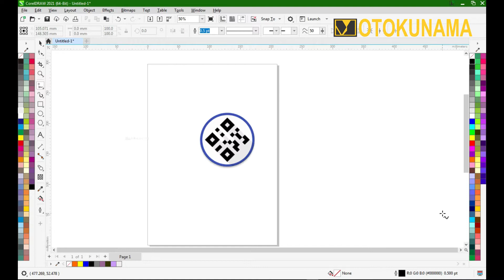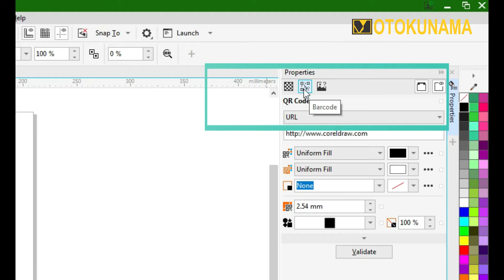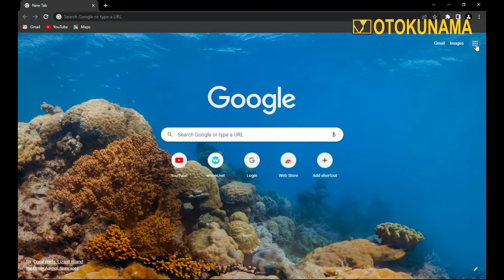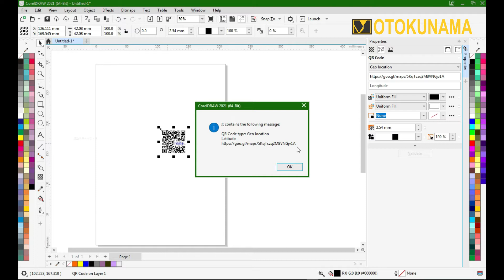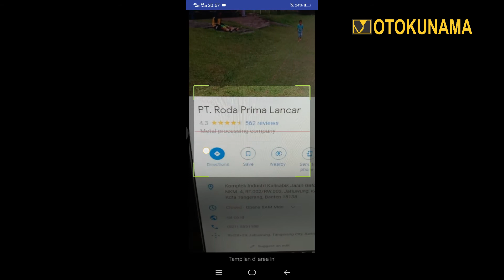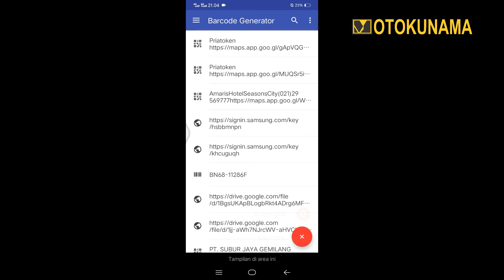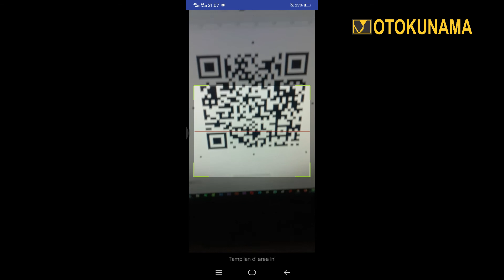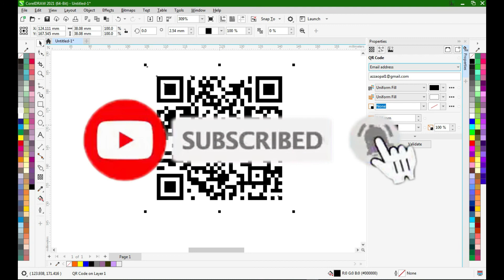CARA MEMBUAT QR CODE DI CORELDRAW 2021 |DENAH LOKASI | NOMOR TELEPON | EMAIL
Sangat mudah simple cepat untuk di aplikasikan ke undangan terutama untuk denah lokasi.hasil scan barcode sangat akurat dengan bantuan apk barcode generator yang bisa kalian unduh di PlayStore.